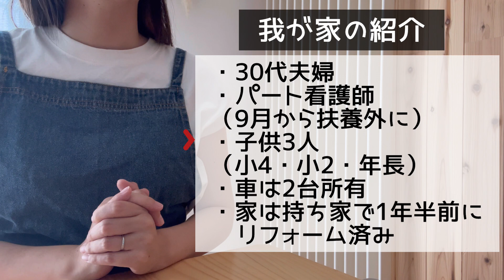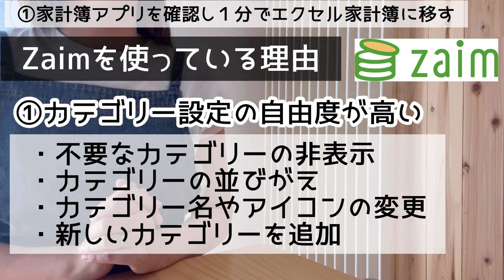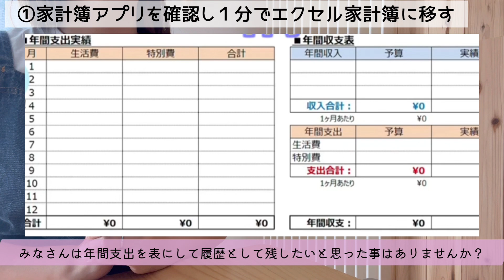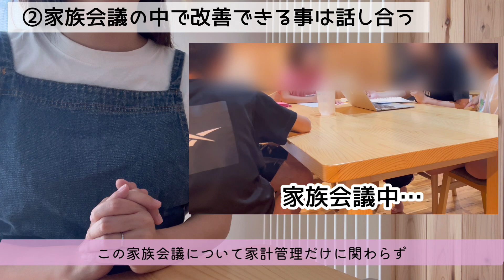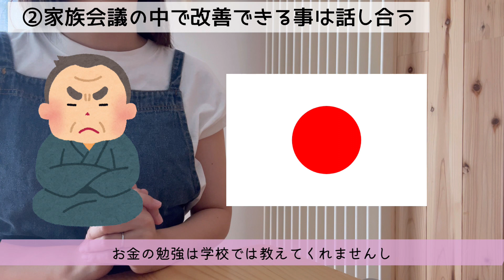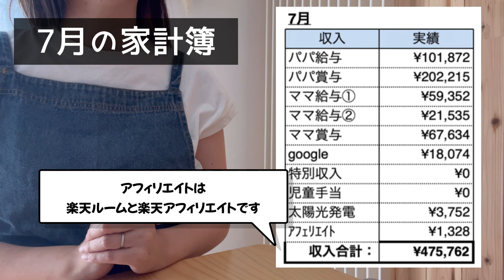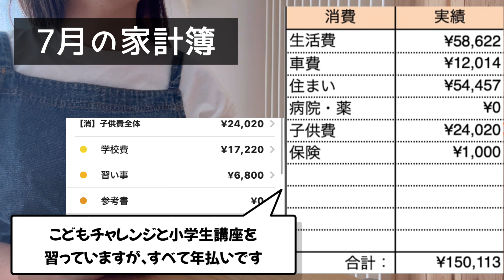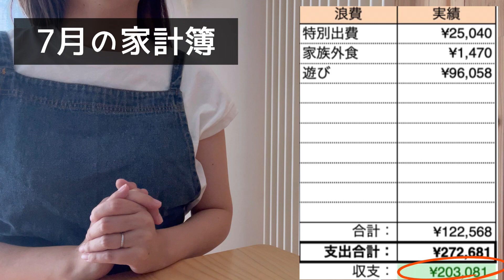【節約ママ】月末お金のルーティン＆家計簿公開‼︎手取り35万円夫婦！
今回は手取り３５万円夫婦の我が家の月末に行なっているお金のルーティンと7月の家計簿を紹介したいと思います‼︎

・5人家族で結婚11年目
・子供3人（小4.小2.年長）
・👨営業職👩パート看護師→世帯収入400万
・👩簿記1級あり
・田舎暮らしなので車2台所有
低収入でも幸せな暮らしを目指して家計管理頑張ってます(^^)！
皆さまのリクエスト随時募集しています

家計簿アプリザイムをまだ使っていない方へ
✴︎紹介コード→ TYR8N2K5
※お試し利用期間中にキャンセルしなければ
500円のAmazonギフト券がもらえます。

✴︎手順
①以下紹介コード付URLから「紹介コードを入力する」をクリック
②ログインする（または新規会員登録）
③紹介コード「TYR8N2K5」を先ほどの↑のURLから入力
④以下のURLから「WEBから」プレミアムの「年プラン」に申し込む

0:00はじめに
1:19結論
2:11我が家愛用の家計簿アプリについて
3:39 Excel家計簿について
5:08家族会議
7:21家計簿公開
12:12おわりに